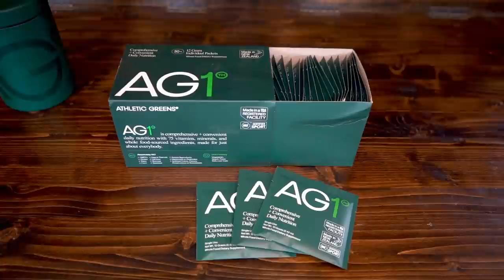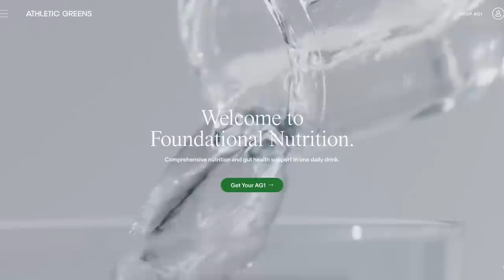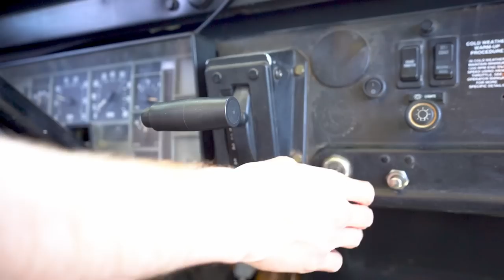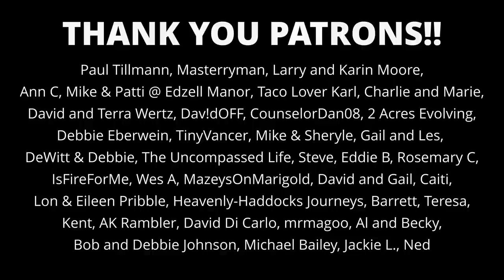CAN WE BUILD A LIFE HERE? (...or at least a van?)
Use our link to get a 1 year supply of immune-supporting vitamin drops and 5 travel packs FREE with your first purchase from Athletic Greens! 💚

Since we recently decided to sell our skoolie, we're making our way to Salt Lake City, Utah in search of a temporary home and a place to build out a van! 🚐

There are A LOT of moving pieces that we need to coordinate, so wish us luck! 🤞😬

OR

~~ Vlog Gear ~~
Vlog Camera

~~ Plumbing ~~
Fresh Water Tank

~~ Kitchen & Misc ~~
Dometic Fridge
MaxxAir Fan
12V Driver’s Fan

Chapters:
0:00 - Our Plan
0:44 - Most RV Friendly Town Ever?
2:16 - Athletic Greens
3:28 - Heading South
5:10 - Apartment Hunting
8:27 - Makerspace Tour
11:39 - First Day
12:51 - Pre-Build To-Do List
14:36 - Painting Skoolie Cabinets
17:10 - First Project is Complete!